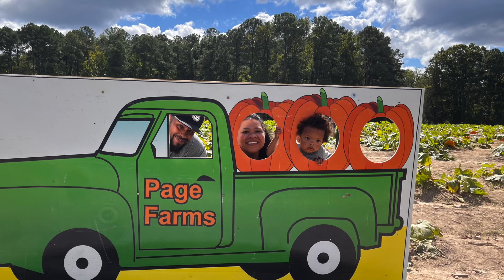October 2023 VLOG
HEY Guys!  This is a vlog showcasing some special times this month.  ENJOY!